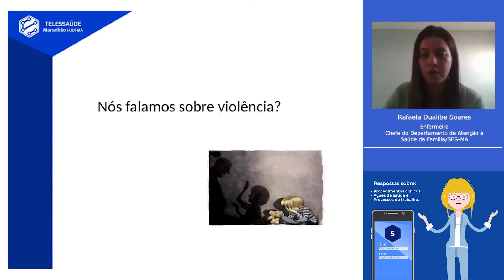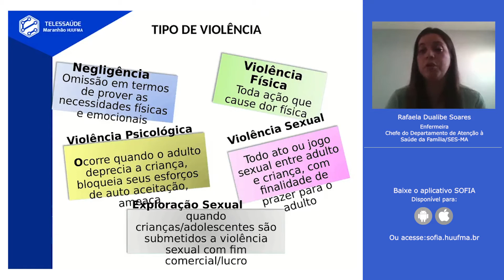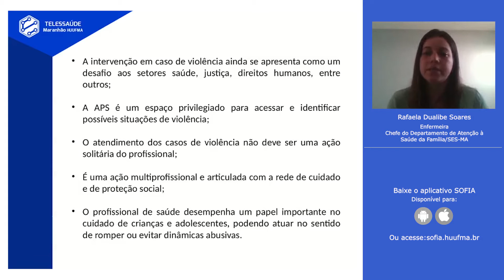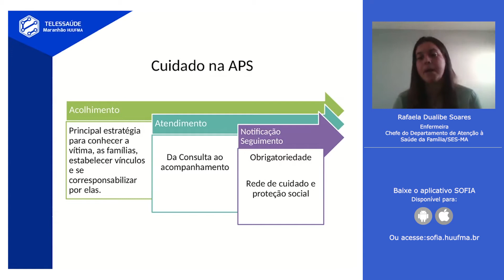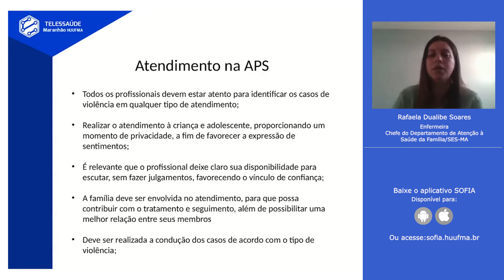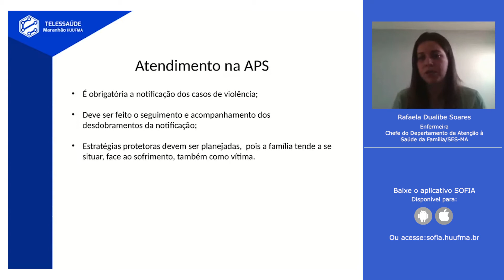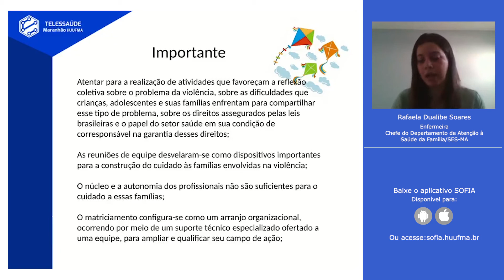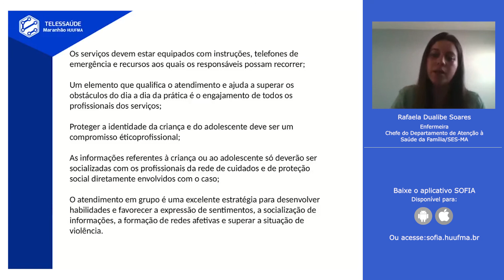Acolhimento e prevenção da violência - parte 3